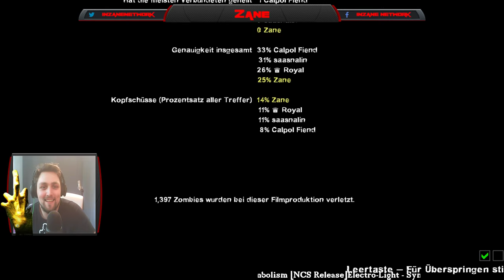Let´s Play Left 4 Dead 2 | #27 | So knapp 🧟 feat. Saasnalin & Royal_R2R Deutsch | German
Let´s Play Left 4 Dead 2 Deutsch German Gameplay feat. Saasnalin & Royal_R2R

Valve Corporation
Ego-Shooter, Survival Horror, 2009

Über das Game:

In Left 4 Dead 2 könnt ihr alleine oder zusammen mit euren Freunden, Zombies schnetzeln gehen. Jagt die Untoten durch die verschiedensten Leveln mit den verschiedensten Waffen. Spaß & Spannung Pur.

MEINE LIVESTREAMS

Quatscht doch mal mit mir:

► Animoapp: JUST INZANE

RECHTLICHES